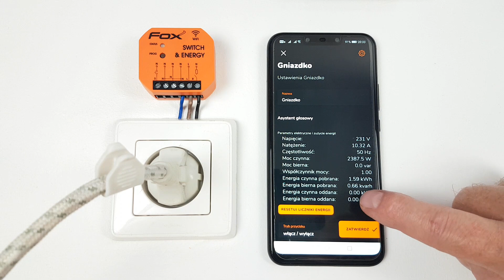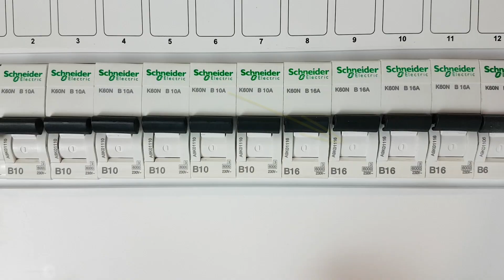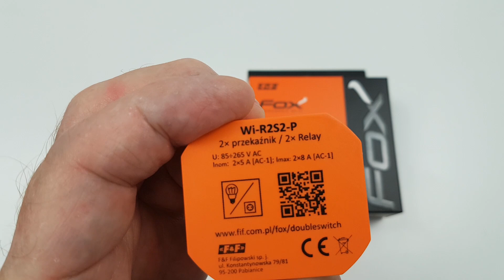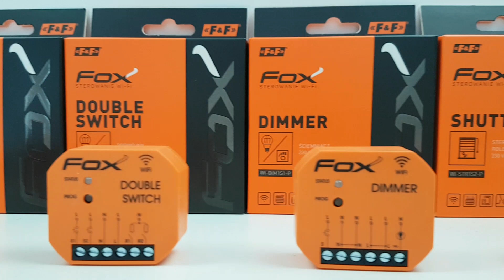Jak podłączyć żyrandol do systemu FOX. Double Switch Wi-R2S2-P. Jak podłączyć gniazdko Switch&Energy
Możesz wesprzeć kanał jeżeli ten film był dla Ciebie pomocny:
Jeżeli film Ci się podobał możesz postawić mi wirtualną kawę pod tym linkiem
Dziękuję :)